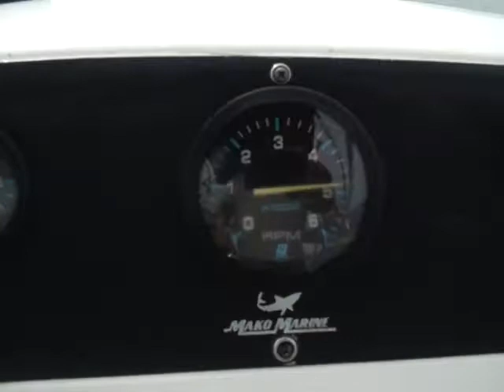Charlie's 1999 Optimax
Getting up on plane.